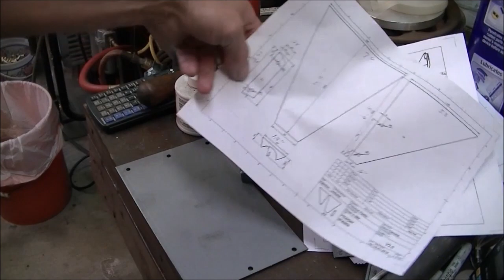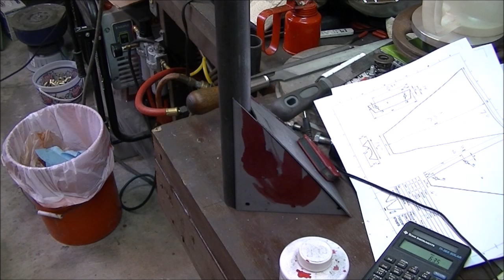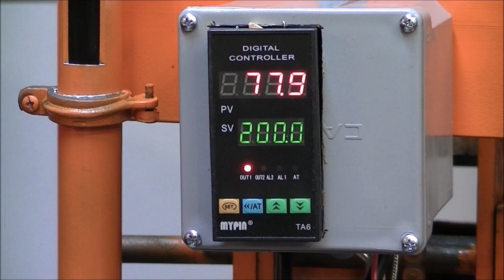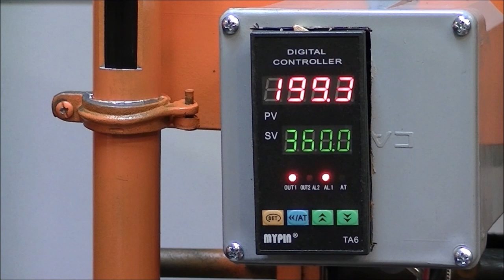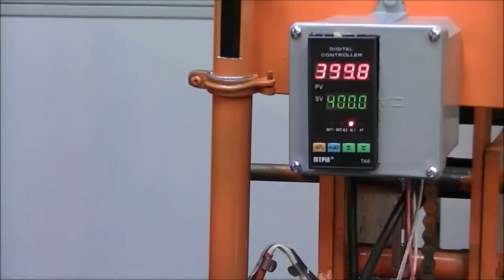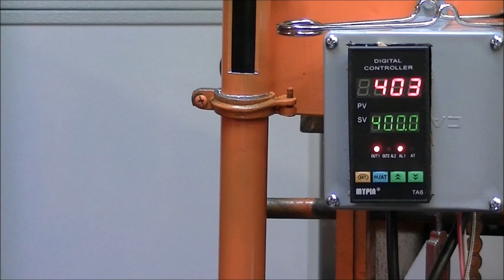Aggie balls crushed HDPE injector completed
This is a place to get the type of band heater I used.